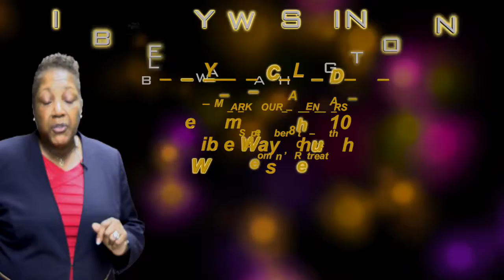Weekly Announcements 6 11 17